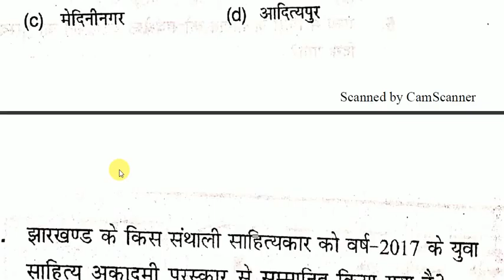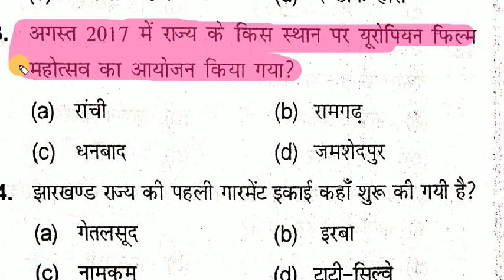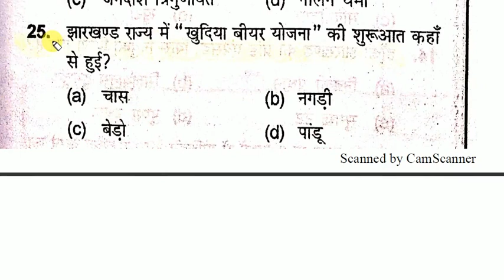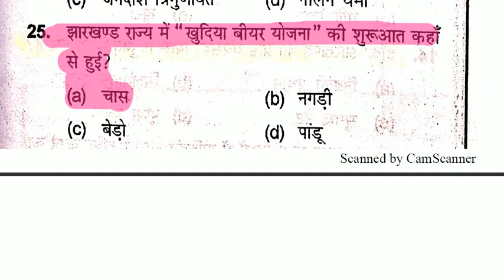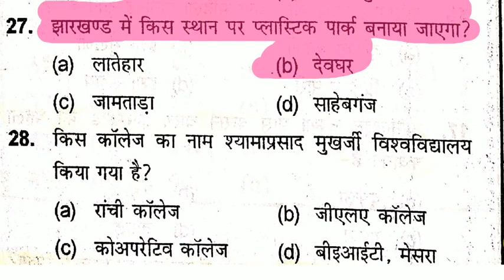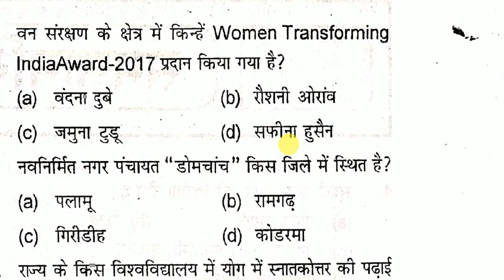Jharkhand Current Affairs Mock Test-4